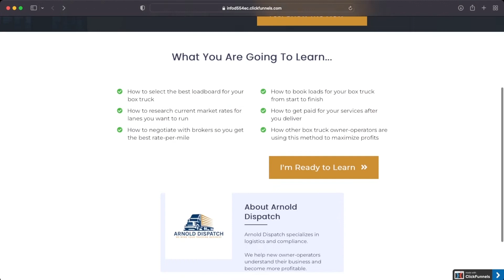The TRUTH about DISPATCHERS blew our mind! Must see for all Truckers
Before you jump into this Trucking industry, figure out is it worth it! In this episode you will learn about FMCSA compliance regulations and more. Do you need a Dispatcher or can you weather the storm alone? Good luck and keep trucking y'all!!!

Motivation & Trucking
(copy and paste link into browser)

Company Info
Arnold Dispatch Services

Promotion:
Eliminate dispatch fees. Learn to dispatch your own truck.